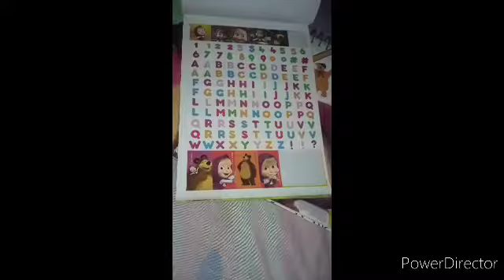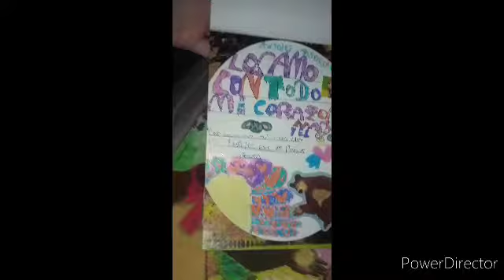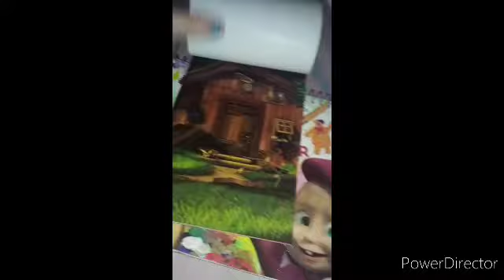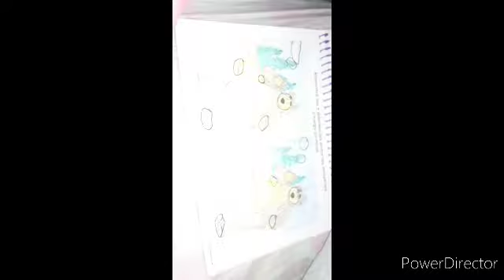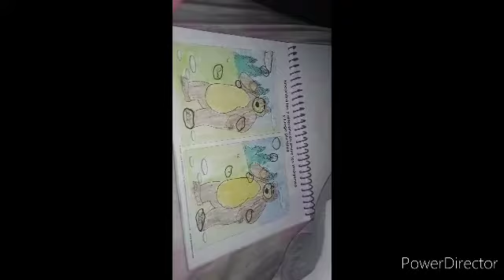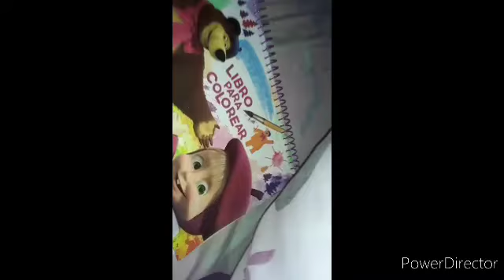Mis cosas de Masha Y El Oso Con musica 🎶🎵🎶🎵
Subido en el:Martes 23 de Junio de 2020.
Hecho por:Natasha Ayelén Retamozo.
Hecho con PowerEditor.
Saludos!!😁😁